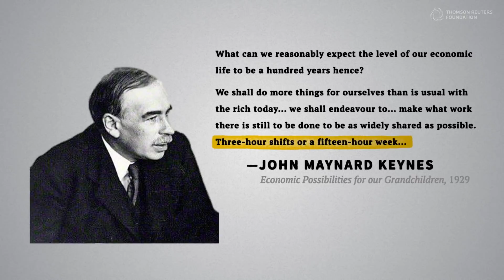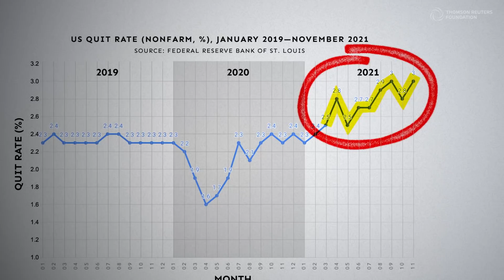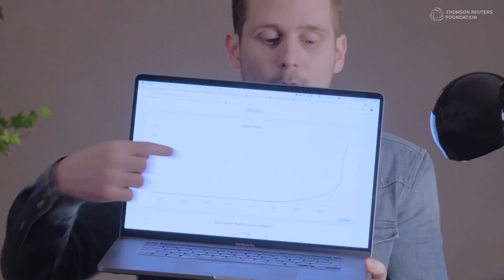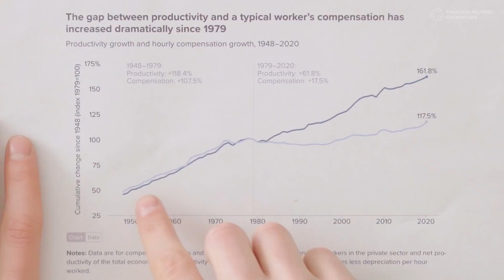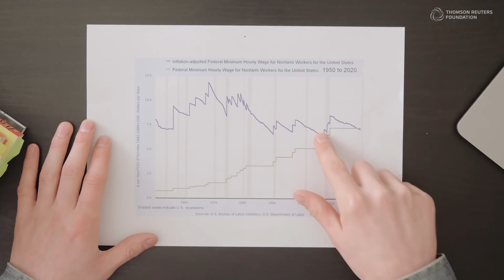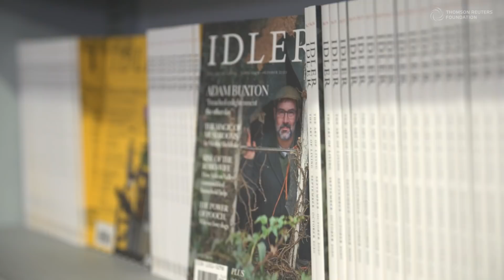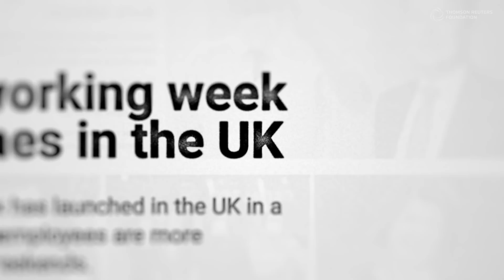Antiwork & The Great Resignation: Why workers are quitting their jobs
The Great Resignation is here. Workers are quitting in record numbers, demanding higher wages and better treatment. At the same time, a Reddit community called ‘antiwork’ is providing an outlet for frustrated employees, a platform to organise collective action, and a place to philosophise about a friendlier future of work. Where did this movement come from, and what’s behind the palpable discontent with the modern workplace?

More info on the productivity-pay gap from the Economic Policy Institute

Contributors:
Anthony Klotz, Texas A&M University
Doreen Ford, moderator of r/antiwork
Sylvia Allegretto, University of California, Berkeley
Benjamin Hunnicutt, University of Iowa

Special thanks:
David Frayne
Autonomy (think tank)

Further reading:
Bullshit Jobs by David Graeber
The Refusal of Work by David Frayne
The Abolition of Work by Bob Black
Work by James Sulzman